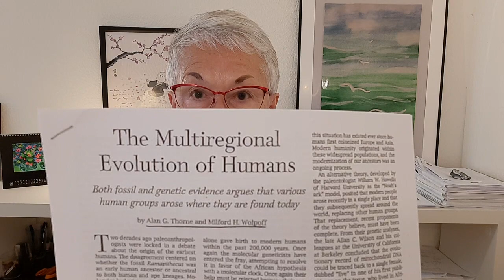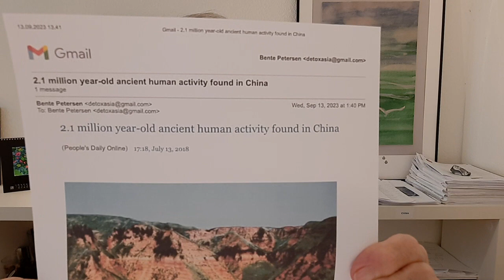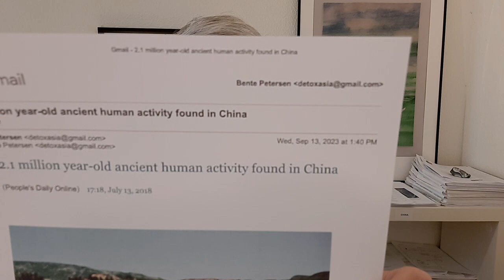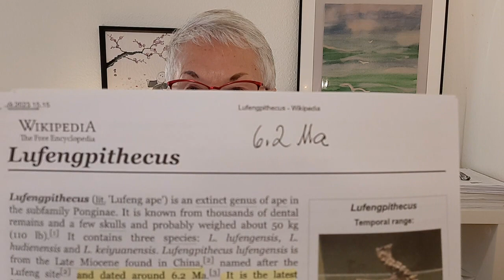Early Man - China - Origin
33 - History of Man ... WOW incredibly interesting go back 7.7 Million years and follow what, when and where it happened... It's not quite like we have been told :-).
The data I used in this video are from these references:
1. A.P. Derevyanko: Director Institute of Archaeology and Ethnography, Novosibirsk, Russia
Member of The Russian Academy of Sciences:
''THREE GLOBAL MIGRATIONS IN EURASIA'', Book 1, Chapter 1 and 2.
2. XinZhi Wu, Most Distinguished Professor in Anatomical Sciences, Institute of Vertebrae Paleontology and Paleoanthropology, Member of Chinese Academy of Sciences:
''EVIDENCE OF MULTIREGIONAL HUMAN EVOLUTION HYPOTHESIS FROM CHINA''
3. A.G.Thorne and M.H. Wolpoff
''THE MULTIREGIONAL EVOLUTION OF HUMANS''
4. LUFENGPETICUS
Wikipedia